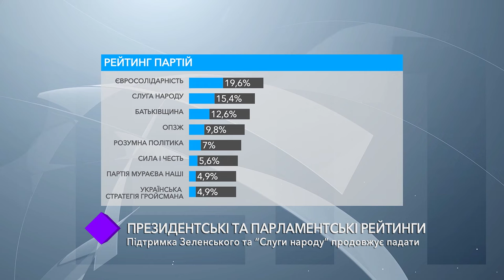В гостях студии - директор социологической компании "Active Group" Александр Позний